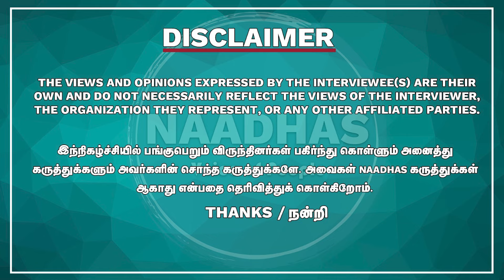Director Nagaraj Breaking Interview | படம் ஓடலனா Director தான் காரணம் | Jaibhim | Maharaja | GVM VJS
மகாராஜா மட்டும் ஏன் HIT ஆச்சு... அதுக்கு முன்னாடி 8படம் Flop!? Director Nagaraj Breaking Interview | படம் ஓடலனா Director தான் காரணம் | Jaibhim மாறி Screenplay, soul வேணும் | Naadhas Media

52. Certain acts are not to be an infringement of copyright.